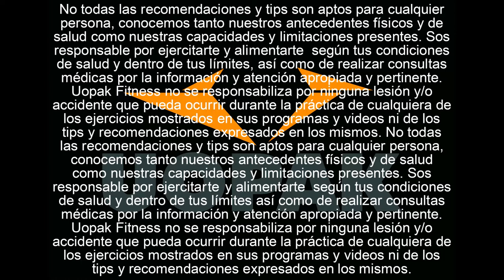POSTRE DULCE TRADICIONAL UOPAK! CREMA DEL CIELO FITNESS (reedicion) (CON YOGUR Y FRUTOS)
​No vas a poder creer la cantidad de sabores y texturas que vas a disfrutar con este Helado Fitness ! Podés combinarlo de mil maneras y no te vas cansar nunca !

Y a todo esto, le sumamos que es bajo en grasa y alto en proteina!
Un GO LA ZO !

TODO LO QUE TENÉS QUE SABER SOBRE EL POSTRE DEL CIELO FITNESS (POSTRE DULCE FIT CON YOGUR Y FRUTOS) (UOPAK OFC)
[Información Nutricional]
Kcal: 602
Carbohidratos: 68gr
Grasa: 11gr
Proteína: 56gr
(Solo el "Helado")
Kcal: 364
Carbohidratos: 41
Grasa: 0
Proteína: 50
No la dejes pasar, y compartí con tus amigos!

Ingredientes:
20 almendras o 4,5 nueces
1 pote de queso untable 0% (300gr)
2 pote de yogur 0% (390gr)
0,5 taza de frutos rojos (100gr)
1 cucharada de salsa de chocolate (20gr)
canela y edulcorante

Instrucciones:
1. Cortà las almendras en pedacitos
2. Mezclá en un bowl el queso untable, el yogur, las nueces y los frutos rojos
3. Coronà con la salsa de chocolate
4. Dejá reposar en el freezer hasta que este bien frio
5. Retiralo del freezer y disfrutà!

• Tip: escurrí bien el Yogur antes de agregarlo para evitar que la Nube se vuelva acuosa y pierda consistencia.
• Tip 2: no tires ese líquido, está formado por las proteínas del suero de la leche, alfa-lactoglobulina y beta-lactoglobulina, dos proteínas que presentan un elevado valor biológico, además aporta calcio y fósforo, minerales claves a la hora de crear y reparar tejido muscular.
• Tip: Si el edulcorante es granulado y no líquido ayudará más a mantener la consistencia de la receta.